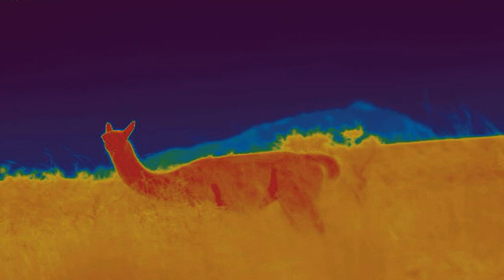Guanaco Psycadelic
The ability to see is an incredible sense but not all animals see like humans do.  The Guanaco is a non primate mammal so it sees only in black and white, although it can see a Puma kilometers in the distance. With the use of thermal cameras that sense heat we can see the world in a very different way.